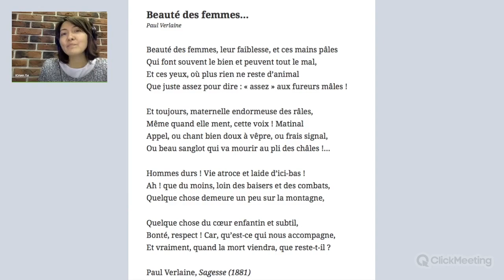Стихотворение №14 на французском "Beauté des femmes" de Paul Verlaine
Beauté des femmes…
Paul Verlaine
Beauté des femmes, leur faiblesse, et ces mains pâles
Qui font souvent le bien et peuvent tout le mal,
Et ces yeux, où plus rien ne reste d’animal
Que juste assez pour dire : « assez » aux fureurs mâles !

Et toujours, maternelle endormeuse des râles,
Même quand elle ment, cette voix ! Matinal
Appel, ou chant bien doux à vêpre, ou frais signal,
Ou beau sanglot qui va mourir au pli des châles !…

Hommes durs ! Vie atroce et laide d’ici-bas !
Ah ! que du moins, loin des baisers et des combats,
Quelque chose demeure un peu sur la montagne,

Quelque chose du cœur enfantin et subtil,
Bonté, respect ! Car, qu’est-ce qui nous accompagne,
Et vraiment, quand la mort viendra, que reste-t-il ?

Paul Verlaine, Sagesse (1881)